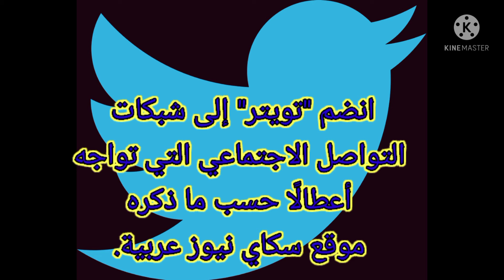تويتر" ينضم إلى شبكات التواصل الاجتماعي التي تواجه أعطالاً حول العالم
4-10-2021 | 18:54انضم "تويتر" إلى شبكات التواصل الاجتماعي التي تواجه أعطالًا حسب ما ذكره موقع سكاي نيوز عربية.عطل وتس اب,عطل فيس بوك,عطل عالمى مفاجأ يضرب فيس بوك,عطل فيسبوك,عطل مفاجئ في الفيس بوك وماسنجر,اسباب عطل الفيس بوك,الفيس بوك يتعطل اليوم,عطل _ فى موقع الفيس بوك اليوم,تعطل الفيس بوك,تعطل وتس اب,لماذا تكررت اعطال الفيس بوك,الفيس بوك,تعطل فيس بوك وانستجرام ،,حل مشكلة تعطيل وتقييد الحساب الاعلانى على الفيس بوك,عمل فيس بوك بدون ماطل,عطل واتس اب,أسباب عطل وتوقف واتس اب اليوم؟,عطل في تطبيق يوتيوب,عطل وتساب فيسبوك انستغرام,عطل وتساب,عطل انستغرام